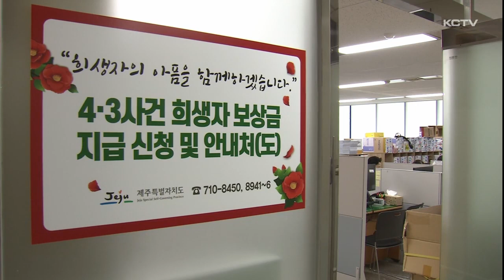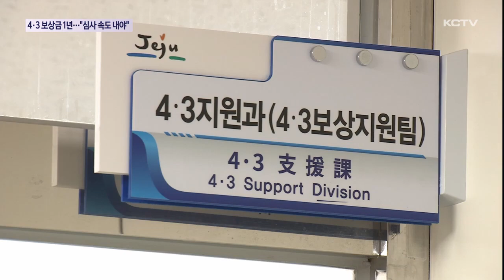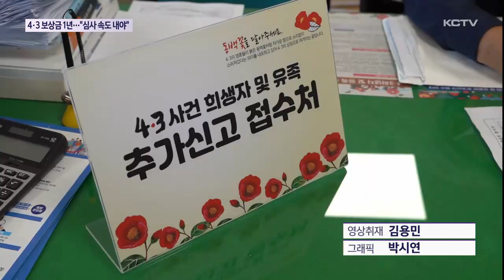4·3 보상금 지급 1년…"심사 속도내야"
4.3 해결의 한 축이죠, 보상금 지급이 이뤄진 지 1년이 지나고 있습니다.

지난 1년동안 희생자 2천7백여 명에게 2천억 원이 넘는 보상금이 지급됐습니다.

하지만 4.3 중앙위원회 심사가 기대 만큼 자주 열리지 못한 점은 아쉬움으로 남고 있습니다.